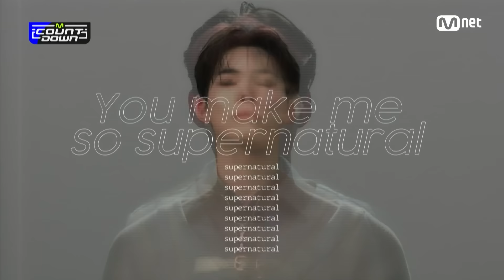'최초 공개' ZEROBASEONE - CRUSH (가시) 엠카운트다운 EP.822 | Mnet 231109 방송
M COUNTDOWN｜Ep.822
제로베이스원 - 크러시 (가시) (ZEROBASEONE - CRUSH)

World No.1 K-POP Chart Show M COUNTDOWN